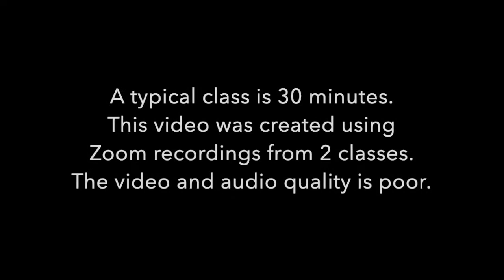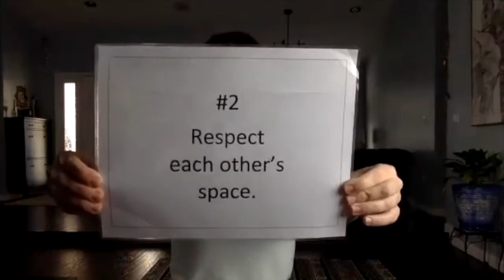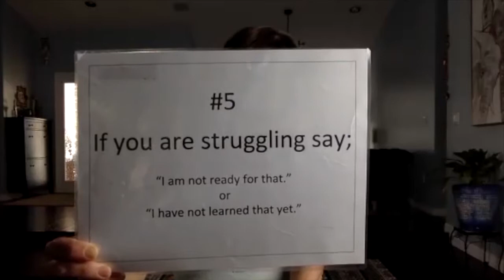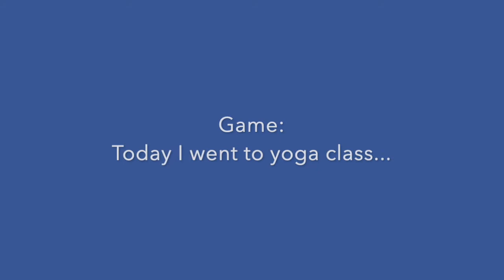Kids Yoga Class using Zoom | Kids Virtual Yoga | Weekly Yoga for Kids | Kids Yoga for Beginners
For more information about Kids Virtual Yoga Classes for your classroom, school or group

Enjoy this outtake from a Live Kids Virtual Yoga class streamed and recorded via zoom. Please note video and audio quality is lower than usual.  In this 18 minute excerpt of a 30 minute class we review the Kids Virtual Yoga rules, practice Belly Breathing, participate in Tree Practice, play a game, complete a body scan and read a guided meditation.

Kids Virtual Yoga uses the Yoga Calm program.  Yoga Calm was originally developed to be used in schools, dynamically combining Yoga, Mindfulness and Social-Emotional Learning into one method benefitting the whole child.

A regular yoga and mindfulness practice can have many benefits for children;
*Building and Maintaining Flexibility and Strength
*Enhancing Concentration
*Increasing Self-Esteem
*Learning tools for Stress Management
*Practicing Discipline and Responsibility
*Enhancing Body Awareness
*Encouraging Kindness and Compassion

For more Kids Virtual Yoga and information about a yoga and mindfulness enrichment program for your classroom, group or school

Thank you for helping us reach our goal of sharing yoga with 1,000,000 children!

Timecodes
0:00-Introduction and Information
0:36-Kids Virtual Yoga Rules
2:56-Belly Breathing
4:36-Tree Practice
7:30-Yoga & Memory Game
10:22-Body Scan
12:26-Story, Guided Meditation, Relaxation
17:40-Outro